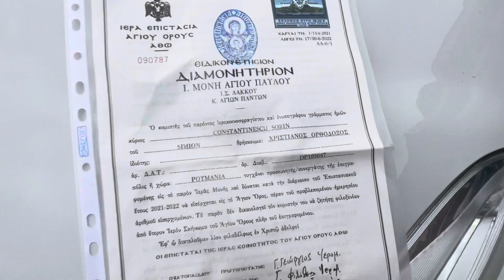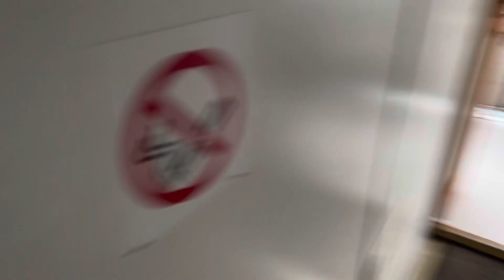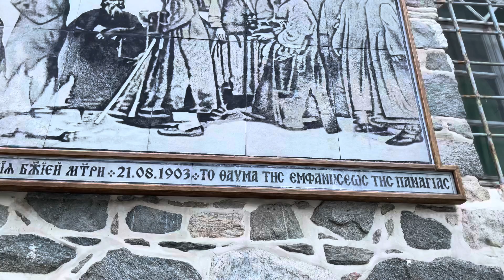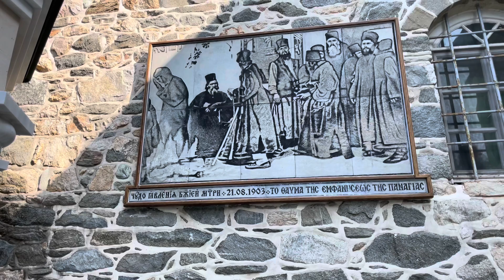Prima zi pe sf Munte Athos !